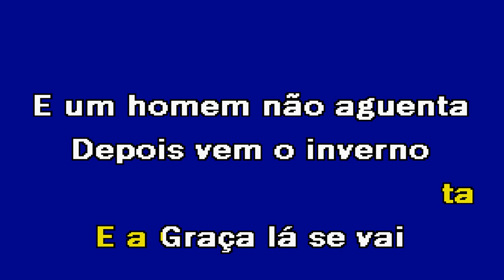É NO VERÃO 4Mens Karaoke